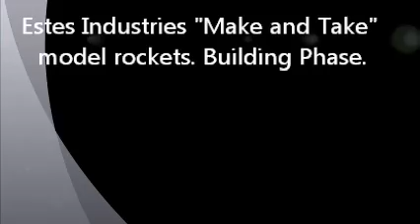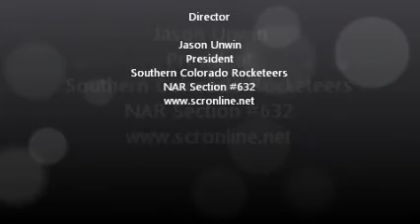Cub Scout Pack 27 Model Rocket Build and Flying Session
Scouts and parents of Cub Scout Pack 27 build and fly model rockets as part of STEM education by the Pueblo Weisbrod Aircraft Museum and NAR Section #632-Southern Colorado Rocketeers.